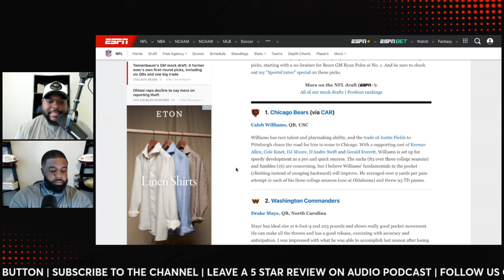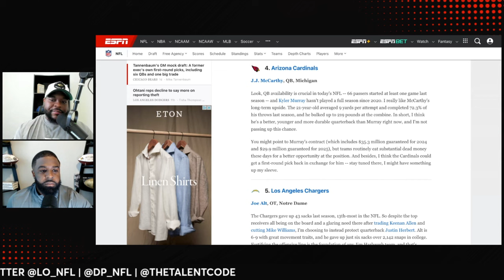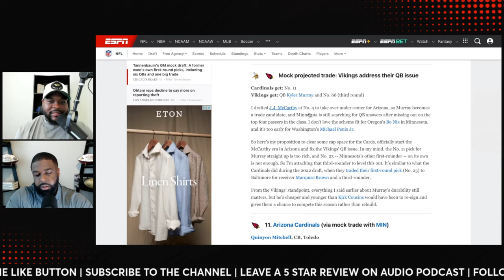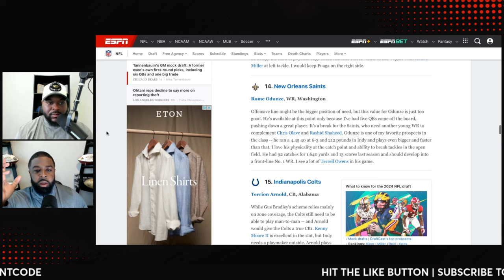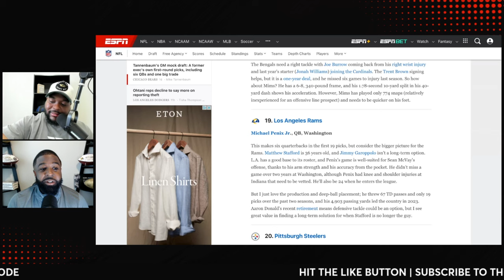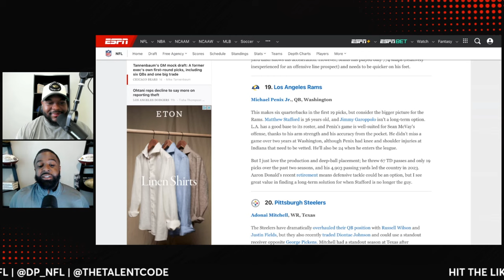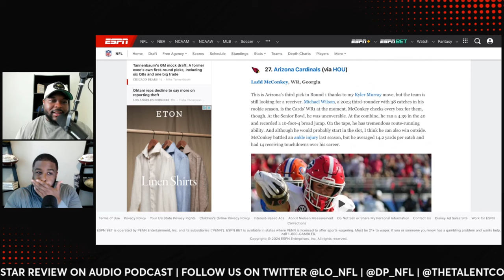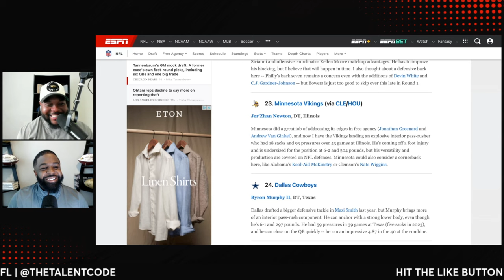J.J. McCarthy replaces Kyler Murray in ESPN"s Mike Tannenbaum's Insane Mock Draft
ESPN analyst and former NFL GM Mike Tannenbaum dropped a new Mock Draft and it was…interesting. Michigan QB JJ McCarthy finds himself as the replacement for the Arizona Cardinals and Kyler Murray. How far does Marvin Harrison Jr fall? DP and Keith break it all down.